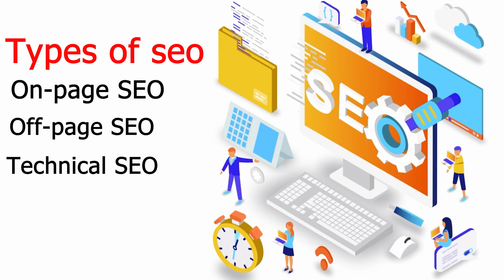Lead Kaise Generate Kare | Lead generation through digital marketing | online लीड जेनरेट kaise करें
Lead generation through digital marketing involves using various online strategies and channels to attract potential customers (leads) and convert them into prospects or customers. Here's a step-by-step guide on how to generate leads through digital marketing:
Define Your Target Audience
Create a User-Friendly Website
Optimize for Search Engines (SEO)
Content Marketing
Social Media Marketing
Email Marketing
Pay-Per-Click (PPC) Advertising
Landing Pages
Lead Magnets
Marketing Automation
Analytics and Monitoring
A/B Testing
Social Proof and Reviews
Referral Programs
Remarketing
Mobile Optimization
Compliance
Remember that lead generation is an ongoing process. Continuously analyse your results, refine your strategies, and adapt to changing market conditions to maximize your digital marketing efforts for generating leads.